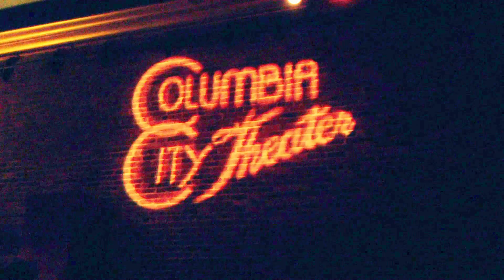Ghosts I've Met - Dark Blue Sound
Ghosts I've Met performs Dark Blue Sound at Columbia City Theater in February.  Sam Watts, Bill Patton, Anne-Lynne Williams and Ben Blankenship.